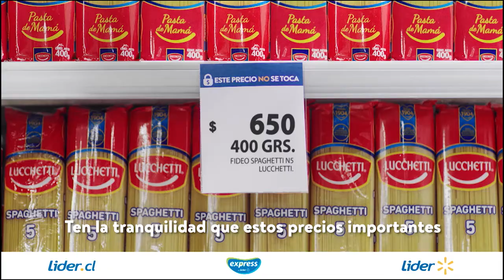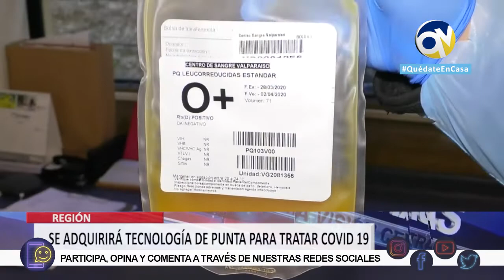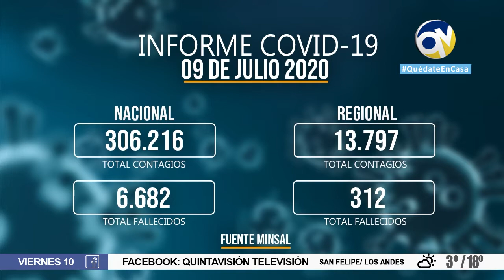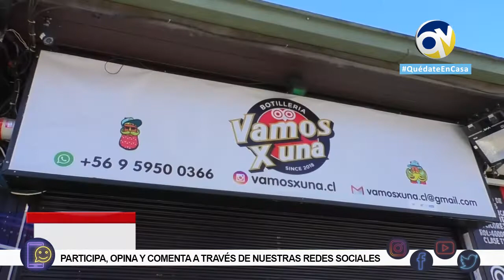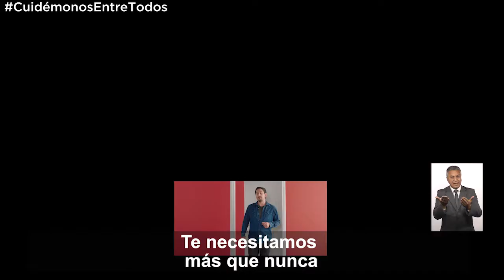QV Noticias 09 julio 2020